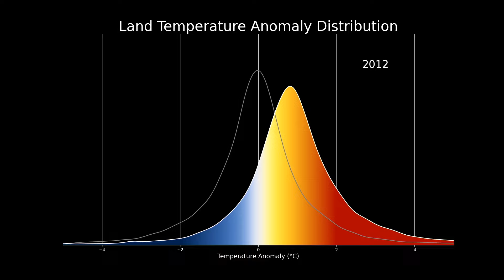Climate Change Could Affect Global Agriculture Within 10 Years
Average global crop yields for maize, or corn, may see a decrease of 24% by late century, with the declines becoming apparent by 2030, with high greenhouse gas emissions, according to a new NASA study. Wheat, in contrast, may see an uptick in crop yields by about 17%. The change in yields is due to the projected increases in temperature, shifts in rainfall patterns and elevated surface carbon dioxide concentrations due to human-caused greenhouse gas emissions, making it more difficult to grow maize in the tropics and expanding wheat’s growing range.

Kathryn Mersmann (KBRwyle): Lead Producer
Ellen T. Gray (ADNET): Lead Writer
Mark SubbaRao (NASA/GSFC): Lead Visualizer
Jonas Jaegermeyer (Columbia University): Lead Scientist
Alexander C. Ruane (NASA/GISS): Scientist

This video can be freely shared and downloaded While the video in its entirety can be shared without permission, the music and some individual imagery may have been obtained through permission and may not be excised or remixed in other products. Specific details on such media may be found For more information on NASA’s media guidelines,